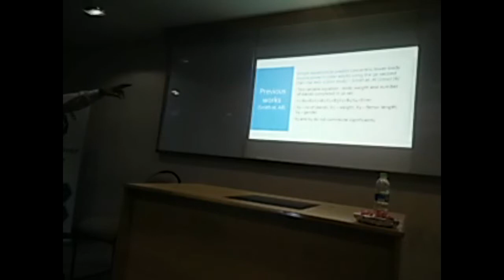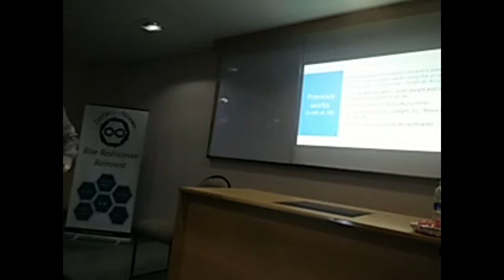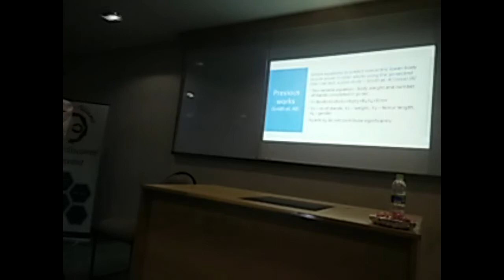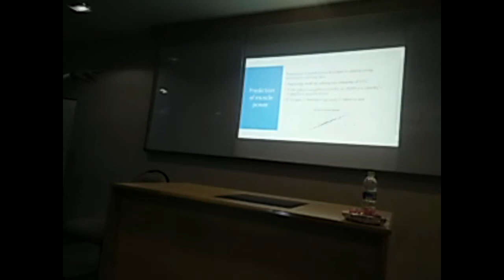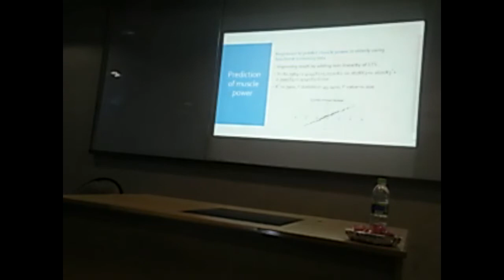"Linear regression to predict muscle power in elderly using functional screening data" by Dr.Vivek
Dr.Vivek Vijay was one of the eminent speaker at doppa17 Conference held in Pune on 9th September, 2017. Dr.Vivek is an Assistant Professor in Indian Institute of Technology Rajasthan